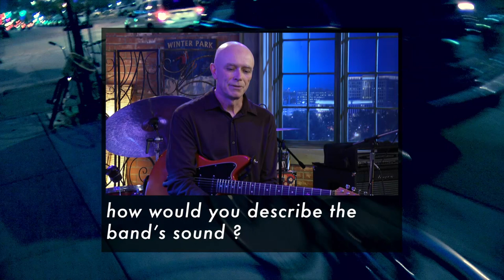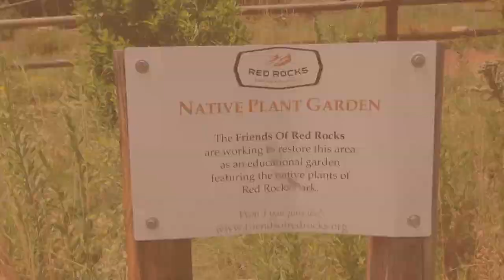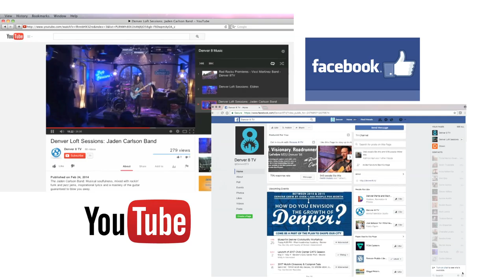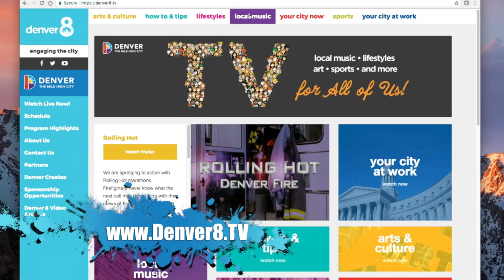Rabblefish: Denver Loft Sessions 0517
Rabblefish plays a mix of jazz, funk, rock and blues featuring original compositions by guitarist Chris Malley, with a heavy emphasis on groove.

Airdates: 9/11-9/24/18